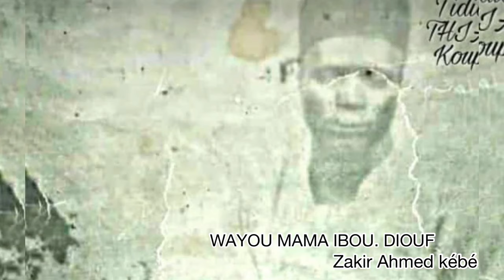Ndeysaane diguaal li mame Ibou Diouf wakh baye Niass